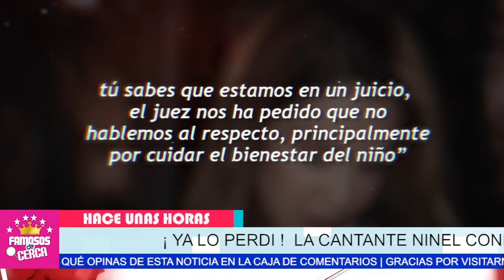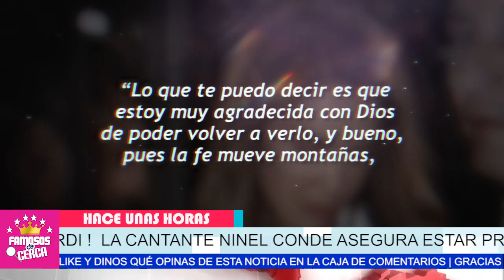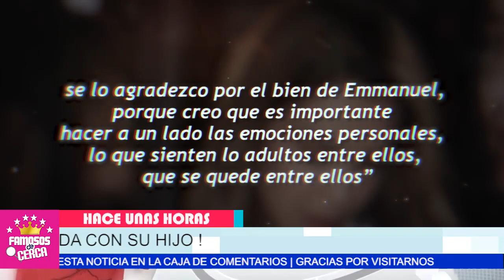🔴📌 𝗟𝗢 𝗣𝗘𝗥𝗗𝗜... ! Ninel Conde 𝗥𝗘𝗩𝗘𝗟𝗔 𝗟𝗔𝗠𝗘𝗡𝗧𝗔𝗕𝗟𝗘 𝗡𝗢𝗧𝗜𝗖𝗜𝗔 / Ultima Hora 😱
Ninel Conde NO SE ESPERABA ESTO DE Su Hijo / LAMENTABLE.

 BIENVENIDOS!!!
suelta la sopa
televisa
exclusivas
venga la alegria
tv azteca
polemica
chismes
Entertainment
farandula mexico